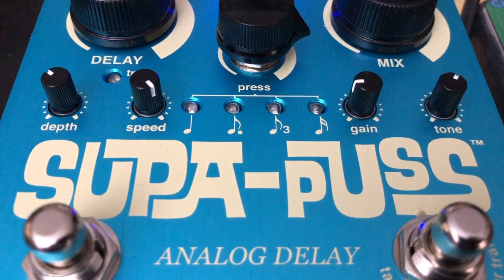Chop Chop Tremolo (Soundslice FX) and Friends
Cranking the tremolo at every opportunity :)

For those wondering, the effect on the kalimba is a super cool setting on the Way Huge Supa-Puss In Chase Mode, the delays automatically cycle through the rhythmic subdivisions, creating a unique, "shifting delay" effect. In this mode, the Delay knob sets the relative delay value and the Tap Tempo determines the speed at which the Supa-Puss steps through the subdivisions.